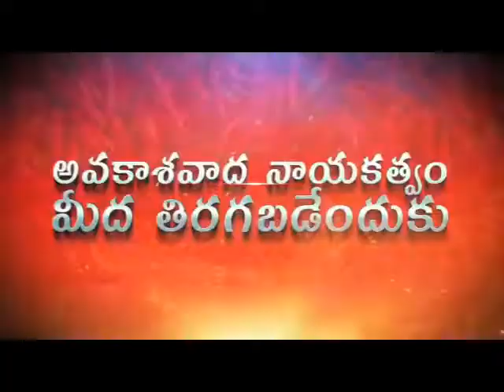Dr.Hari Prasad ఆధ్వర్యంలో తిరుపతి నగర జూనియర్ డాక్టర్లు సమావేశం | MyDreamsMediaChannel